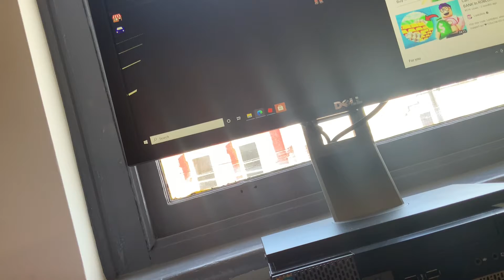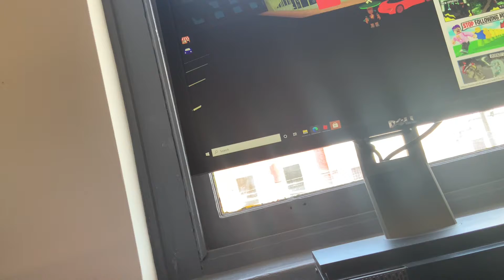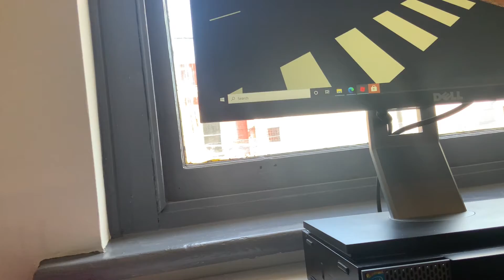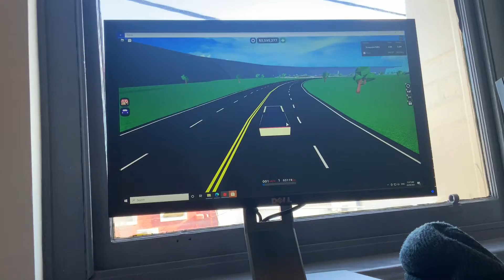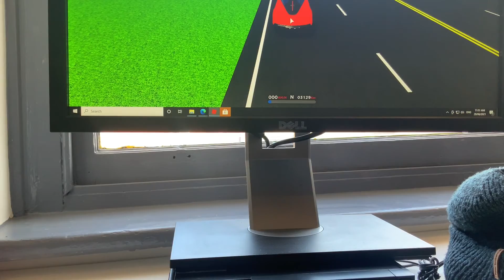Car dealership tycoon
Lets kill avmann!